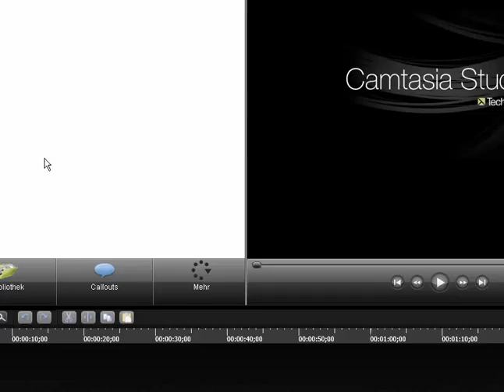Lets Play Together Terraria german part 8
Hey Leute wie im Part gesagt er ist kaputt guckt bei Drestos ^^